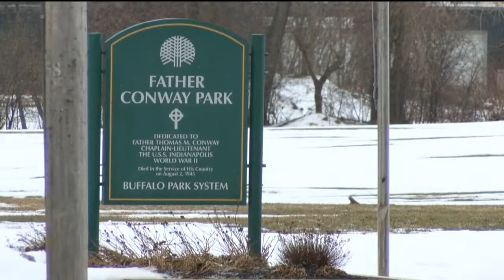Neighbors weigh in on South Park site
Some local officials say bringing a stadium town is the only option.

7 Eyewitness News is Buffalo's Source for news, sports, weather, and good things happening every day.